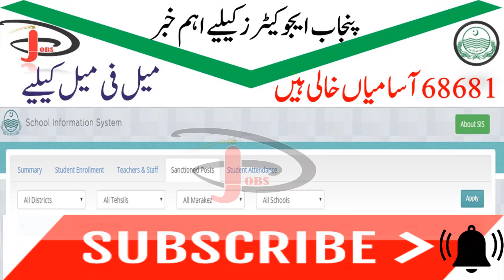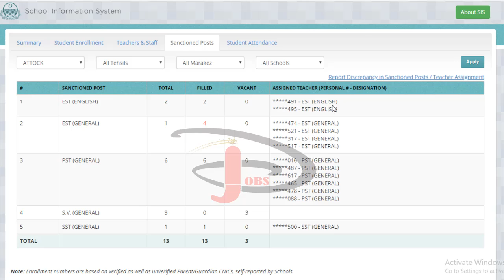Educators Jobs in Punjab || educator || 68681 jobs for male and female jobs 2019